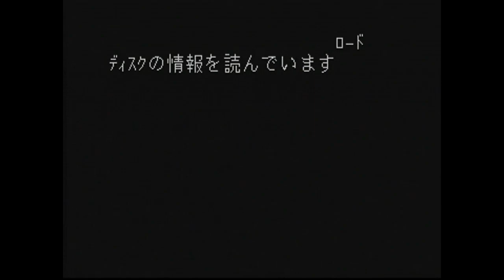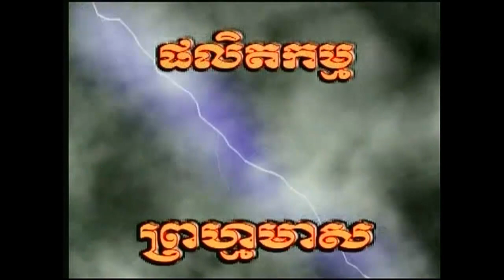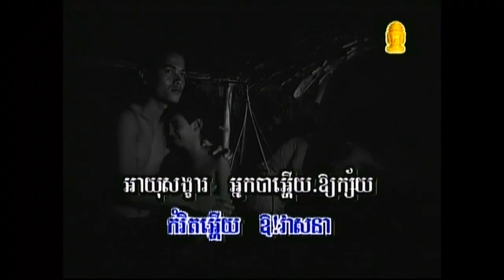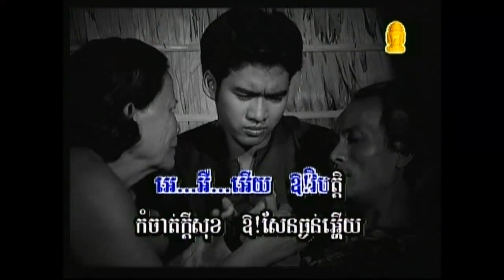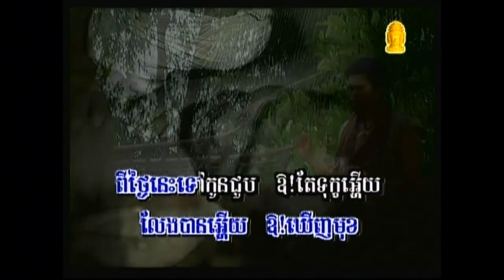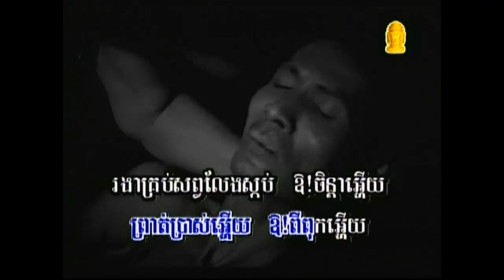Sam Nos Chivet - Sous Song Veacha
Prum Meas Karaoke V-9